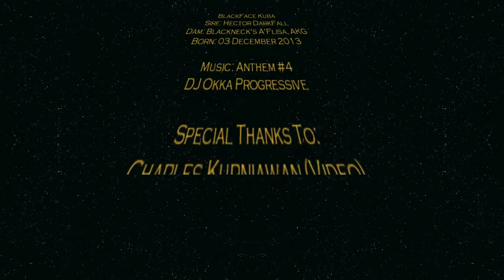BlackFace Kuba, 11 months old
Hector DarkFall x Blackneck's A'Flisa, AKG